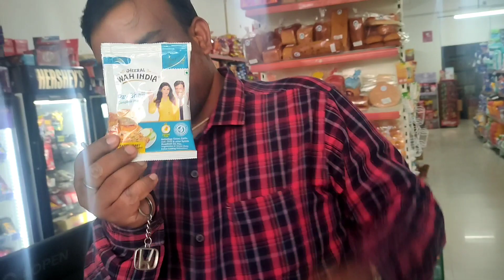Bacchon se ghar 🏡 me rounak rehti hai.. 🥰 bache dil ke sache...baby ...